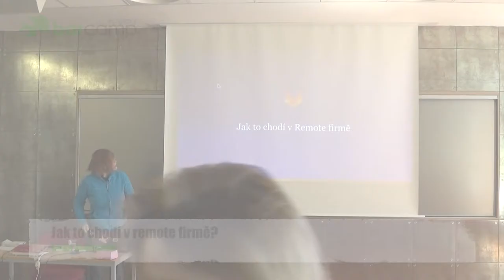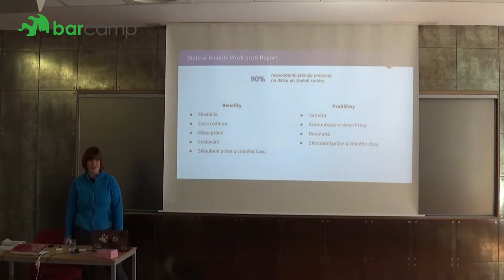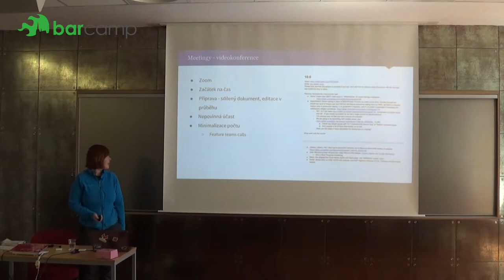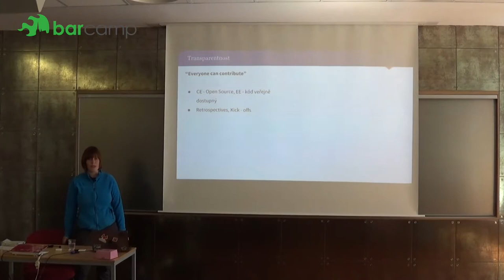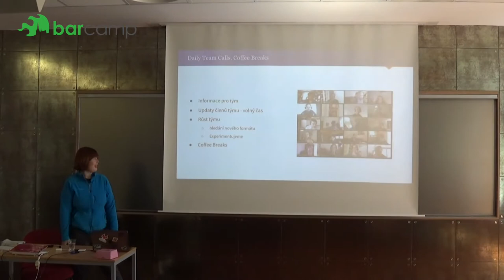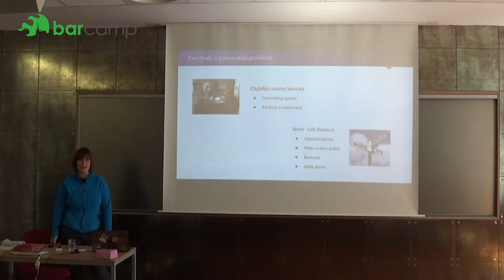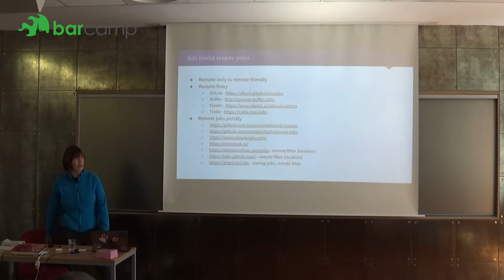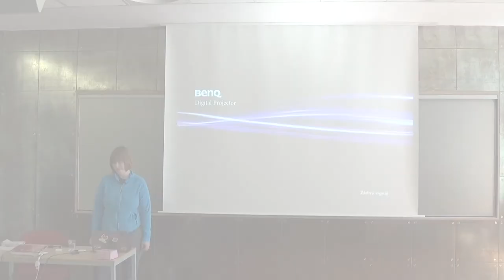Plzeňský Barcamp 2018 - Jarka Kadlecova: Jak to chodí v remote firmě?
Pracovat “remotely”, tedy odkudkoliv se vám zrovna chce, je snem mnohých a to nejen těch, kteří se pohybují ve světě softwarových firem. Může to být ale i noční můra jiných, třeba těch, kteří si nedovedou svůj každodenní život představit bez osobního kontaktu s kolegy. Jaké to je pracovat v kompletně “remote” firmě? Jak si udržet kontakt s kolegy? Jak docílit toho, aby se udělalo, co je třeba? Jaká jsou úskalí a rizika práce z domova?

GitLab je firma, kde nikdo ze zhruba 250 zaměstnanců nepracuje ve společné kanceláři, ale odkud a kdy chce. Jak to prakticky funguje a je to vůbec možné?

Všem, kdo se chtějí dozvědět, jak reálně funguje “remote” práce, i těm, kdo o ní přemýšlejí a neví, jak začít. A vlasně všem, které zajímá, jak vypadá kultura jednoho rychle se rozvíjejícího startupu.